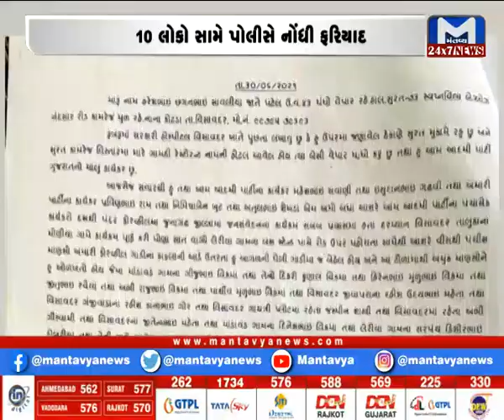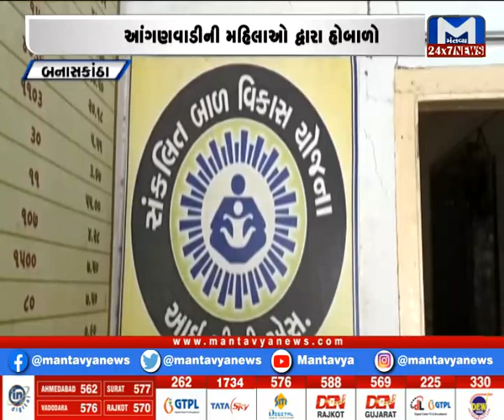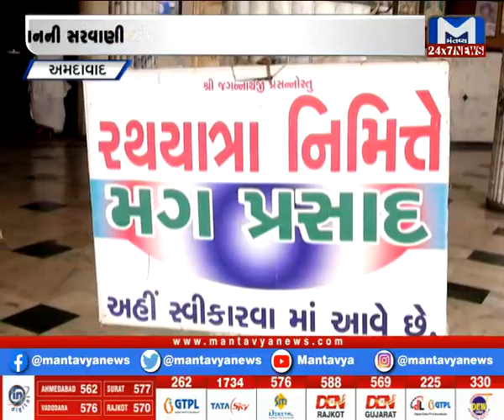Gujarat NonStop (01/07/2021)